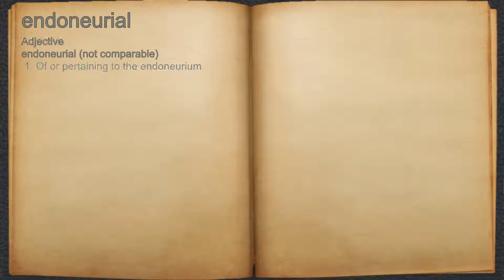What does endoneurial mean?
A spoken definition of endoneurial.

Intro Sound:
Typewriter - Tamskp